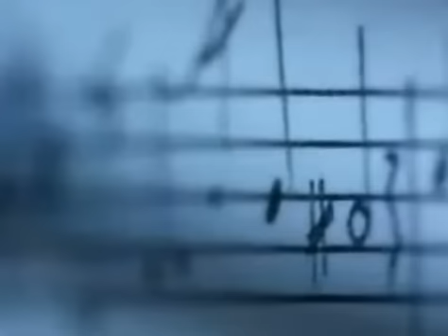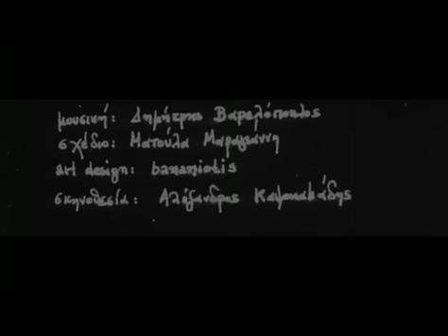Ματ σε 2 Υφέσεις - Τα περιστέρια του νεκρού (Μ. Σαχτούρη)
Download this song in

• Από το album "Τα τέσσερα τραγούδια του Μίλτου Σαχτούρη" (matse2ifesis.net, 2011).
ματ σε 2 υφέσεις κάνουν οι:
Δημήτρης Βαρελόπουλος- ακουστική κιθάρα, φωνή
Αλέξανδρος Καψοκαβάδης- φωνή
Γιώργος Κοντογιάννης- κρητική λύρα
Πέτρος Λαμπρίδης- κοντραμπάσο
Γιάννης Τσιουλάκης- rhodes
Κώστας Τσιουλάκης- προγραμματισμός.

• Track from the album 'Ta Tessera Tragoudia tou Miltou Sachtouri' (2011).
Mat se Dio Ifesis (Checkmate in 2 Flats):
Dimitris Varelopoulos- acoustis guitar, vocals
Alexandros Kapsokavadis- vocal
Giorgos Kontogiannis- lyre with sympathetic strings
Petros Lampridis- contrabass
Yiannis Tsioulakis- rhodes
Kostis Tsioulakis- programming

Δὲ δίνω αἷμα στὶς φλέβες τῶν πουλιῶν
καὶ τὰ ποτάμια μου κρατῆσαν τὰ νερά τους
ὲπάνω στὰ ψηλὰ βουνὰ τρεῖς βίγλες ἔχω στήσει
μέσ' στὴ σπηλιά μου φύλαξα τοὺς ἀετοὺς
Ἐλᾶτε βγῆτε στὸν κάμπο περιστέρια μου
μὲ τὶς γαλάζιες κορδέλες στὸ λαιμό σας
ἐλᾶτε βγῆτε μὲ τὸ φεγγάρι στὴν καρδιὰ
σὰ θὰ σηκώσω τὴν ταφόπετρά μου
Ἀργοπεθαίνουν γύρω μου τ' ἄλλα πουλιὰ
ὲλᾶτε βγῆτε στὸν κάμπο περιστέρια μου
ὲλᾶτε βγῆτε σφαγμένα περιστέρια μου
(μουσική: Δημήτρης Βαρελόπουλος)

Directed by Alexandros Kapsokavadis
[Extracts from 'Stalker' (Andrei Tarkovsky-1979), 'Andrey Rublyov' (Andrei Tarkovsky-1966), 'Μια αιωνιότητα και μια μέρα' (Theo Angelopoulos-1998), 'Τοπίο στην ομίχλη' (Theo Angelopoulos-1988),  Ένας κόσμος φτιαγμένος από δάκρυα' (Angelos Spartalis-2005), 'Three Colours: Blue' (Krzysztof Kieślowski-1995)]